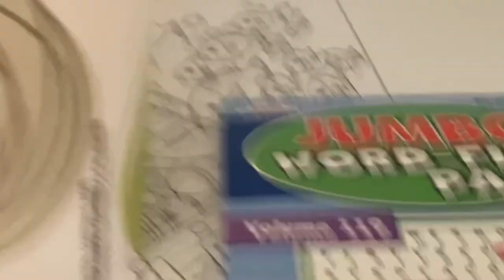My psych ward vlog [5 full days]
I made this video to show what the average week in a psych ward is, or at least a couple elements of it. You read a lot in books about it being a very scary mental place full of rapists and people with uncontrollable disabilities however, I found it closer to a best western hotel, where they just have very strict rules.

If you’ve never been, this is some thing that you might expect even though I understand that healthcare different differs from city to city and even country to country. If you know me, you know I can find a sense of humor in any situation, so I thought this video would be funny and ironic to me.

I also want to make it clear that even if someone has a diagnosis such as a schizophrenic or schizoaffective disorder, that doesn’t control their whole personality. Is a person with epilepsy constantly seizing 24 seven? Of course not, but there are dormant conditions, and they should be treated so the person can go back to normal instead of being stigmatized.

the psych ward is not like jail, I’ve been there too and it’s incomparable. and they even bring you lemon pudding cups.

The last vid